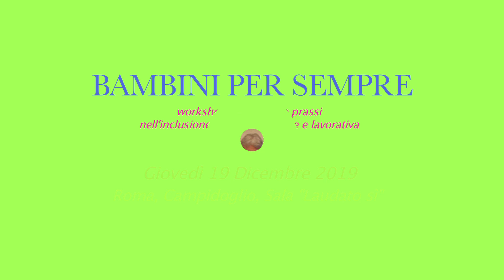Tatiana Nogailic - AssoMoldave - Campidoglio 19 dicembre 2019 - Convegno "Bambini per sempre"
Relazione
Gli “orfani bianchi”: il mondo sconosciuto dei figli delle badanti “rimasti indietro”
Tatiana NOGAILIC
Presidente ASSOMOLDAVE
Mediatrice Interculturale
Riprese e montaggio video
a cura
Cooperativa Sociale Integrata MATRIOSKA

nell'ambito del progetto "Pinocchio nel paese delle meraviglie - III edizione"
Direzione Generale Cinema e Audiovisivo - MiBACT

in collaborazione con ROMA CAPITALE
Gabinetto della Sindaca – Ufficio del Delegato della Sindaca all’Accessibilità Universale

Workshop sulle buone prassi nell’inclusione sociale, culturale e lavorativa
"BAMBINI PER SEMPRE"
Adultità negata, genitorialità fragile e rapporto tra le generazioni
nei percorsi di generatività culturale delle persone a rischio di esclusione sociale

dalle ore 14.30 alle ore 18.30
Roma, Campidoglio
Sala “Laudato sì” (ex Piccola Protomoteca)

Nel corso del 2019, i soci lavoratori bielorussi con fragilità sociale e difficoltà cognitive della Cooperativa Sociale Integrata “Matrioska” hanno avviato una riflessione sul tema della “sindrome di Peter Pan… al contrario”, cioè imposta e voluta dal mondo esterno.
La loro costatazione attuale è quella di non essere considerati dalla Società che li circonda come dei veri adulti responsabili. Infatti, rilevano spesso una sorta di paternalismo da parte della gente, che, quando li nomina, con le migliori intenzioni e in buona fede, li definisce sempre “ragazzi”.
La cosiddetta “sindrome di Peter Pan”, quella in cui si trovano molti adulti che non vogliono crescere, in questo caso è indotta da fuori. Si tratta di una condizione in cui la moderna Società relega tante persone con disagio sociale, disabilità psichica e/o intellettiva, disagio psichiatrico, povertà: si tratta di persone a cui si dà sempre del tu, anche se hanno 60 anni; si tratta di persone considerate inadeguate agli standard e alle performance richieste dalla Società attuale dei consumi; si tratta di persone considerate “sfigate” a livello intellettuale, perché troppo immerse nella poesia, nell’arte o nella musica. Sono i “ragazzi”, eternamente “ragazzi”, che si intrufolano nelle nostre vite ordinarie, ordinate, spesso senza meta, ma adeguate alle richieste della nostra Società, che preferisce promuovere la “famiglia adolescente” di consumatori incalliti e non la responsabilità civile di Comunità di persone consapevoli della propria età e ruolo sociale.
A conclusione del percorso progettuale, sarà realizzato un film-documentario sul volo a ritroso dei giovani bielorussi della Cooperativa, dall'Italia delle mille contraddizioni e discriminazioni fino all'interno degli Internati "speciali" della Bielorussia, alla ricerca dell'Isola che non c'è, cioè di una proposta di inclusione sociale, culturale e lavorativa per tutti, qualunque nazionalità, condizione fisica/psichica e stato sociale caratterizzi la singola persona.
La terza edizione del progetto “Pinocchio nel paese delle meraviglie” - realizzata dalla Cooperativa MATRIOSKA con il contributo della Direzione Generale del Cinema – MiBACT – vuole consolidare i risultati raggiunti con le precedenti edizioni e proporre una riflessione “provocatoria” sulla reale inclusione sociale, culturale e lavorativa di persone con disabilità intellettiva o cognitiva, disagio psichiatrico e disagio sociale.